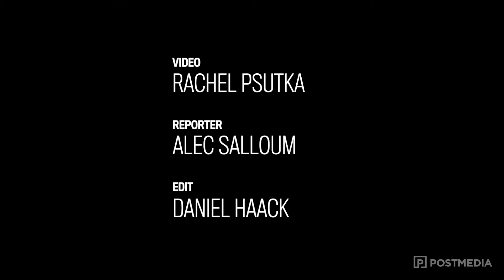Ding in the New Year returns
Regina Transit and SGI have partnered for another year of free transit and paratransit services for residents on New Year's Eve, which will run from 7 p.m. on December 31 to 2:15 a.m. on January 1.